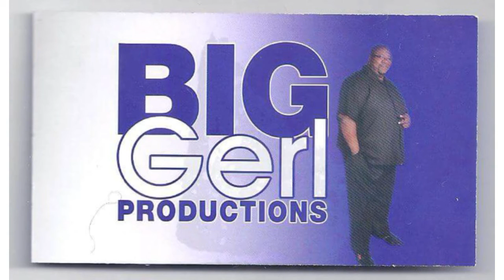Sean Edition7 Good One [Final Cutt]